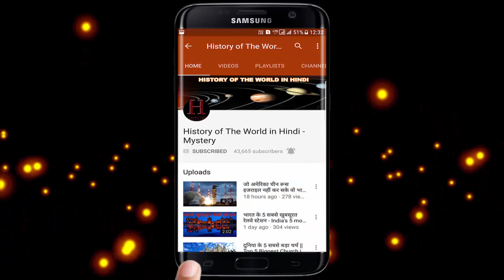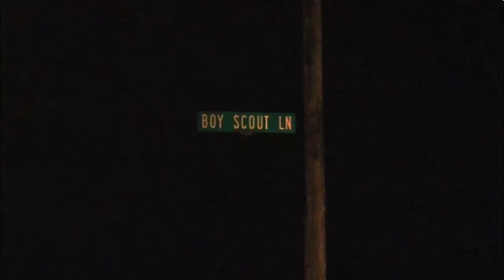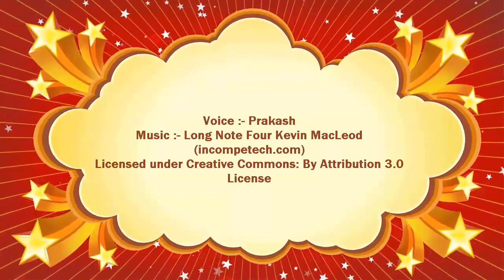दुनिया का सबसे डरावने हाईवे || World's most Horror/Haunted highway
दुनिया का सबसे डरावने हाईवे || World's most Horror/Haunted highway || history of the world in hindi

Today, friends are going to tell you about some such roads or highways, which they will never even have thought about. Just think, you have come out on a beautiful journey, then what will happen if you suddenly come in front of you? You will not even get a sound from your throat due to fear and the condition will also get worse. Today we are going to tell you the world about such a scary highway that you can face at anytime during the journey. It is said that there are ghosts on these roads. Let's know about Ghosts Road ...